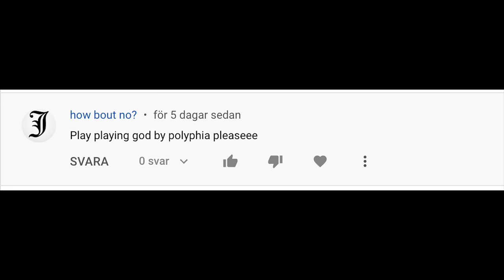Polyphia - playing god but it's JAZZ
Well, can't help it. Here's a jazzed up version loosely based on Polyphia's 'Playing God'